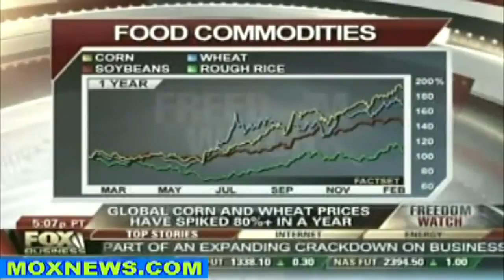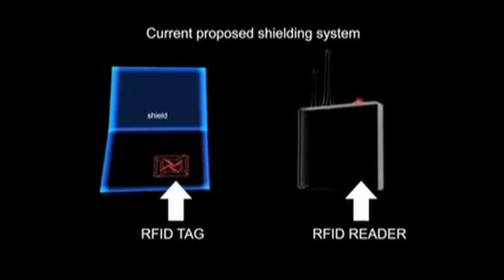Tea Mage - Saving Soap (2011 deeper into the fiat rabbit hole)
Tea Mage Productions
Minneapolis 2011